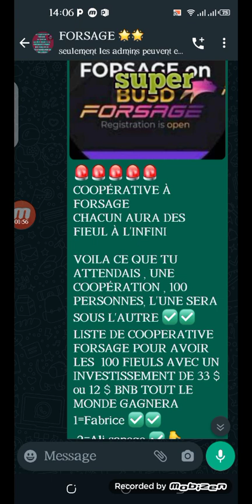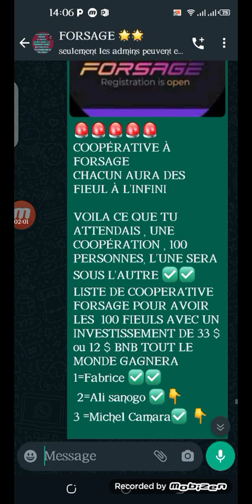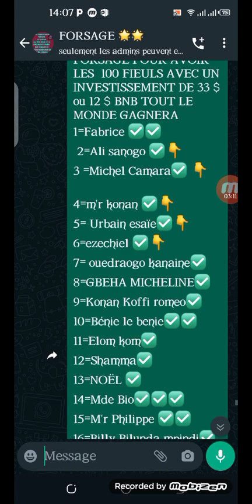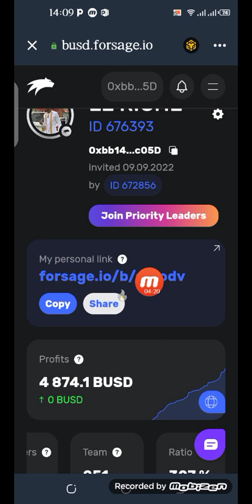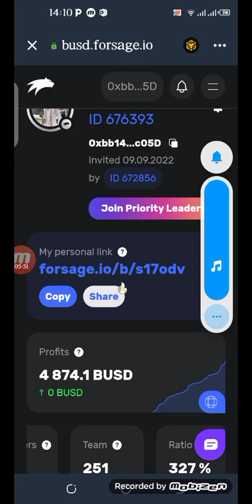voilà ma stratégie qui te permettra d'avoir des fieuls depuis ta maison sans rien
Voici le lien vous pouvez essayé

Copier le lien DANS LE DAPPS DE

 *TRUST WALLET *

il faut avoir les

 dollars BNB Smart chaîne
 D'ABORD avant de le faire; 33$ BNB

🔥🔥🔥Dans *Forsage BUSD BEP20*
YES *libérez vous des arnaques, des sites qui scament*. 🔥🔥

Avec *FORSAGE* travaillez pour votre *indépendance financière* et gagnez du stablecoin " *BUSD" qui reste à 1$ et ne varie pas  c est le JETON BEP20* disponible dans le *portefeuille Trust wallet*

*Forsage dispose de 4 programmes*

1er programme : *3x* vous  recevez *100%* des tous dépôts de vos directs

2ème programme : *4x* on reçoit *100%* sur les premiers dépôt de vos indirects

3ème programme : *xXx* vous recevez  *30%* de tous les depots des filleuls de votre parrain

4ème programme : *xgold* : vous recevez *40%* des débordements mondials des autres équipes.

*NB:* vous recevez ces différents % selon le niveau que vous avez déjà ouvert ou upgrader

Les trois premiers programmes 3x, 4x et xXx ont chacun en son sein *12 niveaux*
Le dernier programme xgold a son sein *15 niveaux*
*Justement pour vous permettre d'upgrader et accroître vos gains*

Pour réussir à 100% votre Business

1. *télécharger l' application Trust wallet* sur Playstore
2. *Charger 10 BUSD BEP20* =10$  puis 0.006 BNB Smart Chain ( pour les frais de transaction) ou
3. *Achetez au besoin uniquement des BNB Smart Chain l"équivalent de 11$* ✈️✈️✈️

🔥🔥Ajouter les jetons:
- BNB smart Chain BEP20
Et
- BUSD- BEP20 ( appelé aussi binance peg busd) très indispensable pour *l'achat du Smart contrat Forsage BUSD BEP20*

*conseil:*

 *MINIMUM= 33 dollars BUSD* et disposez d'au moins *0.006 BNB BEP20 Smart Chain = 2$ environ* pour les frais de transaction.
Pour achetez le *premier niveau de chacun des 4 programmes*

✅ *Vos gains seront directement crédités ou versés en BUSD BEP20 dans vos portefeuille Trust wallet* sans demande de retrait. *Il s'agit d'un système automatisé non contrôlé par personne* dans *la Blockchain.*

✈️✈️ *Oui inscrivez-vous  directement depuis Trust Wallet en passant par dapps* avec ce  lien

*🚲👏 LES PACKS D'INSCRIPTION*

*💥33$* Active *1 niveau* de chaque programme.

*🛫💪🏽PACK DE DÉMARRAGE*

*🔥200$* Active *3 niveaux* de chaque programme.

*🚘PACK DE 400$*
Active *4 niveaux* de chaque programme
Tu commence a bénéficier des débordements de *ton equipe* et celle de tes *uplines* jusqu'à la *4e génération* au dessus de toi.

*🚅PACK DE 770$*
Active *5 niveaux* de chaque programme
La encore tu bénéficie des débordements de *ton equipe* et aussi celles de *tes uplines* jusqu'à la *4e génération* au dessus de toi.

*✈️PACK DE 1450$*
Active *6 niveaux* de chaque programme.
Avec ce pack tu bénéficie des débordements de *ton equipe* celles de *tes uplines* et a ce niveau la tu commence maintenant a bénéficier du débordement de tout le réseau *FORSAGE BUSD MONDIAL*💥💥💥

🏵️Avec cette opportunité on se retrouvra forcement au sommet 🏵️🏆🏆🏆🏆🏆